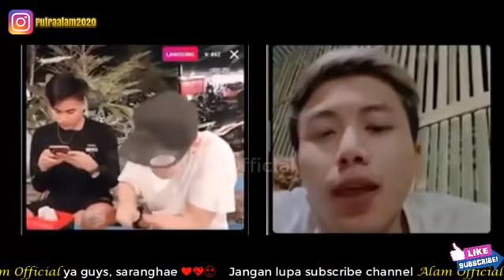DIKA BJ (MAMA LELA) PERTANYAKAN TENTANG SINDIRAN SAKTI AULIA AKBAR KE ANNAS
Hay semua saya atas nama alam yang tampan dan baik hati serta rajin menabung ini mengucapkan banyak terimakasih sudah mampir di channel youtube aku yang sangat luar biasa ini. Semoga setiap video yang aku upload  selalu bisa menyenangkan jiwa dan raga kalian serta sehat jasmani dan rohani heheh.